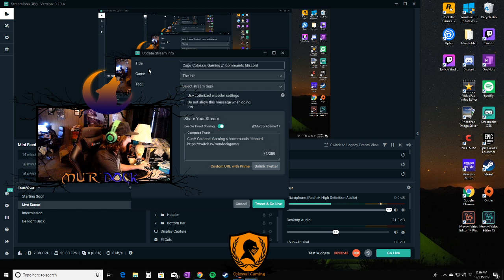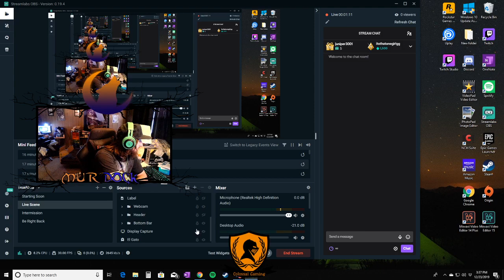GG vs Jacob! Winners Semi Finals!